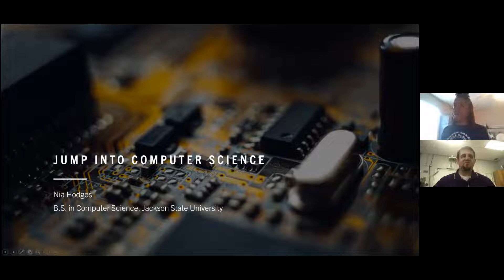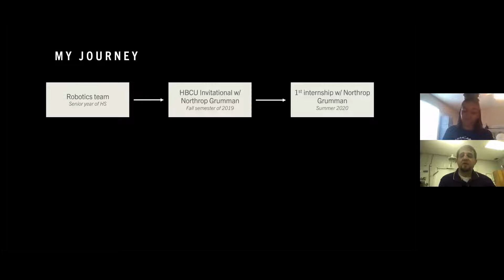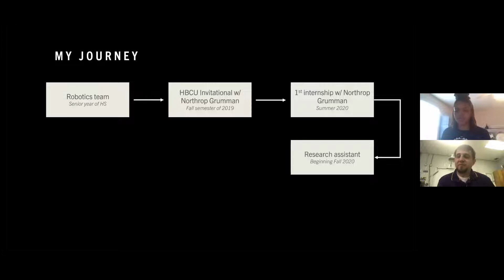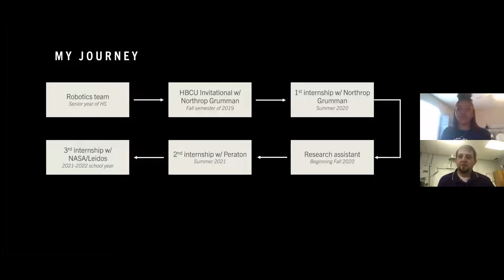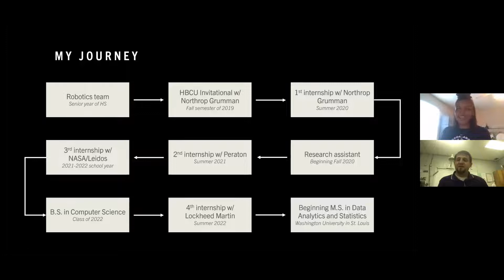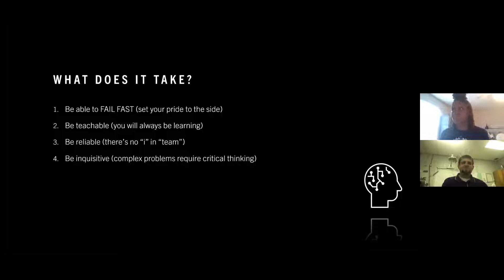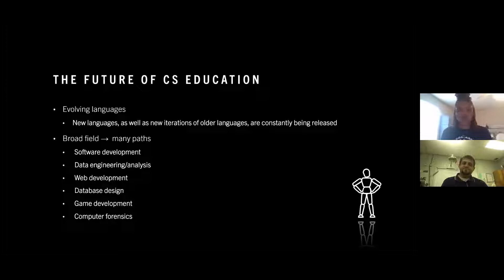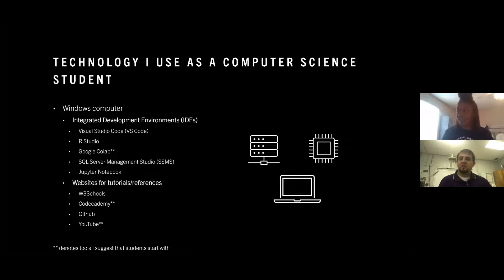Nia Hodges- Thee STEM Queen- STEM Careers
We were joined by Jackson State Computer Science graduate Nia Hodges, as she shared her journey from college to an internship with Lockheed Martin!